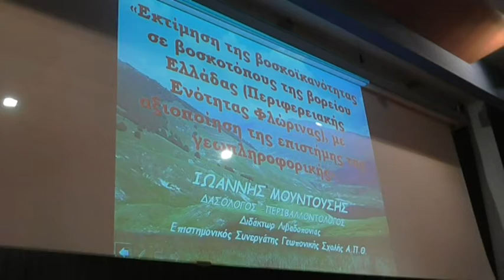Βουλευτής του ΣΥΡΙΖΑ Κώστας Σέλτσας